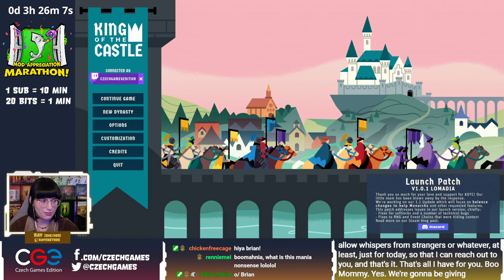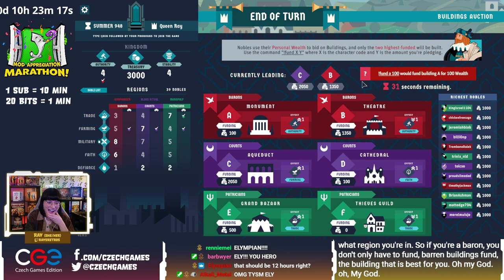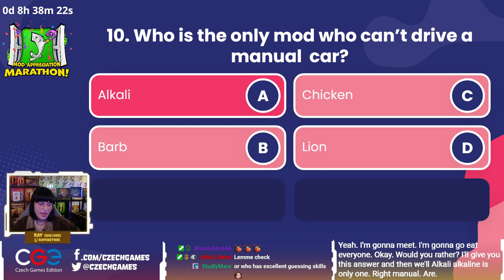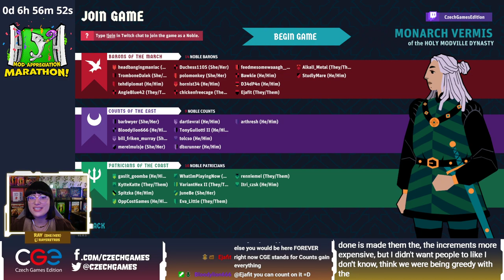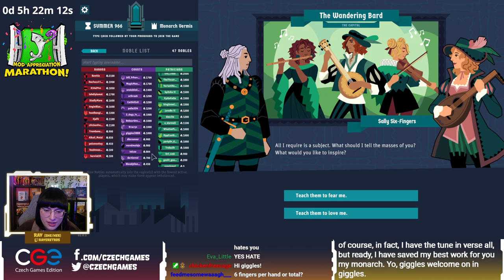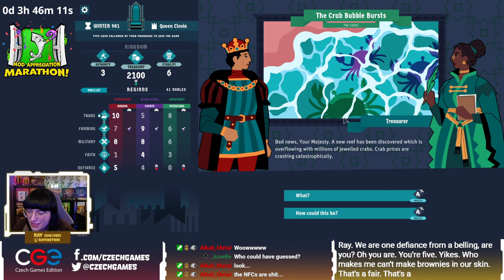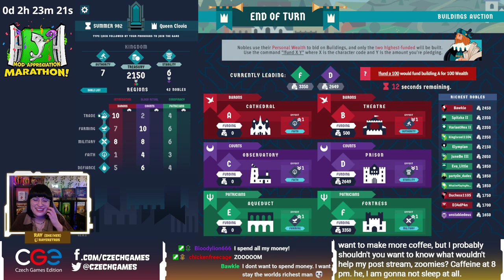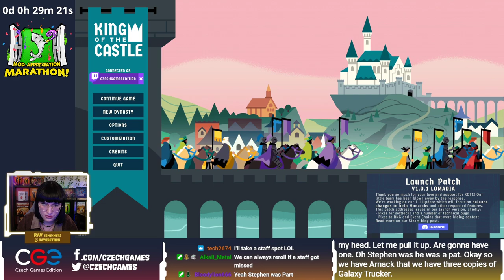12 HOURS OF KING OF THE CASTLE (streamed March 31st 2023)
Join Ray in celebrating Mod Appreciation day by playing 12 hours straight of King of the Castle!